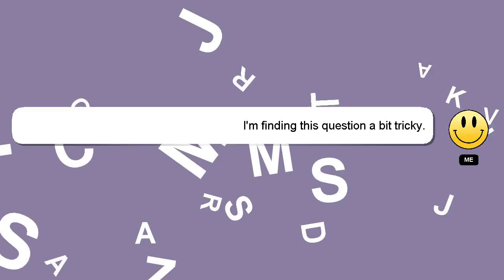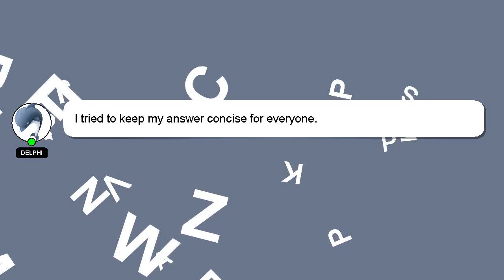How to connect gnome remote desktop?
Allow me to introduce myself briefly, Hello, I am Delphi. I help you answer your questions. - How to connect gnome remote desktop?

Providing an answer will be acknowledged and appreciated with a 'heart' from me.

*2 What we are experimenting :*